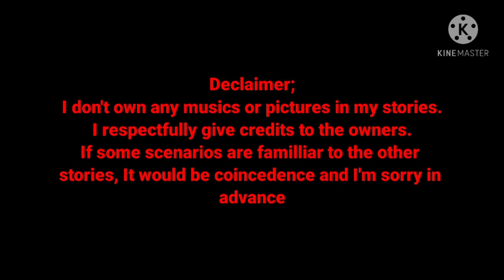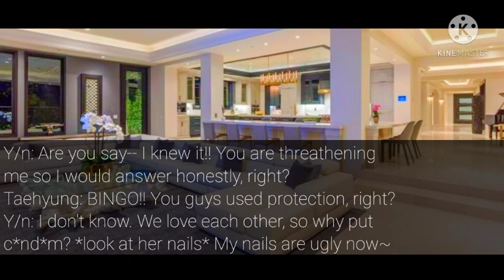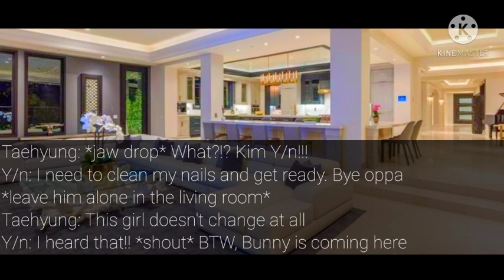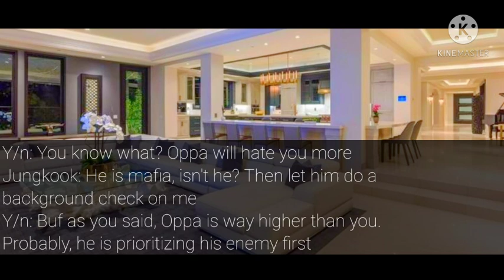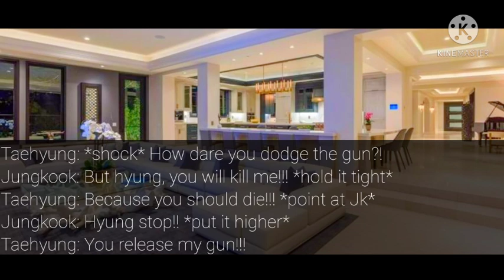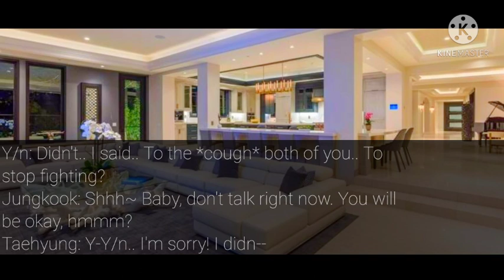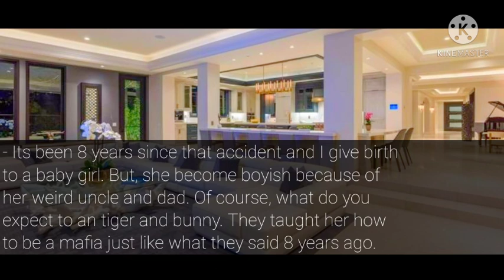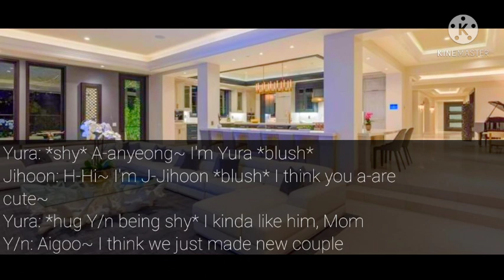[𝐉.𝐉𝐊 𝐎𝐍𝐄𝐒𝐇𝐎𝐓] 𝐖𝐡𝐞𝐧 𝐲𝐨𝐮𝐫 𝐛𝐫𝐨𝐭𝐡𝐞𝐫 (𝐓𝐚𝐞) 𝐚𝐜𝐜𝐢𝐝𝐞𝐧𝐭𝐚𝐥𝐥𝐲 𝐬𝐡𝐨𝐭 𝐲𝐨𝐮 𝐢𝐧𝐬𝐭𝐞𝐚𝐝 𝐨𝐟 𝐲𝐨𝐮𝐫 𝐛𝐨𝐲𝐟𝐫𝐢𝐞𝐧𝐝 (𝐉𝐮𝐧𝐠𝐤𝐨𝐨𝐤)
ɴ ᴏ ᴛ ᴇ :
ᴀʟʟ ᴍᴜsɪᴄs ᴀɴᴅ ᴘɪᴄᴛᴜʀᴇs ɢᴏ ᴛᴏ ᴛʜᴇɪʀ ʀɪɢʜᴛғᴜʟ ᴏᴡɴᴇʀs

ᴄᴏᴘʏʀɪɢʜᴛ ɪɴғʀɪᴅɢᴇᴍᴇɴᴛ;
"ᴄᴏᴘʏʀɪɢʜᴛ ᴅɪsᴄʟᴀɪᴍᴇʀ ᴜɴᴅᴇʀ sᴇᴄᴛɪᴏɴ 107 ᴏғ ᴛʜᴇ ᴄᴏᴘʏʀɪɢʜᴛ ᴀᴄᴛ ᴏғ 1976, ᴀʟʟᴏᴡᴀɴᴄᴇ ɪs ᴍᴀᴅᴇ ғᴏʀ "ғᴀɪʀ ᴜsᴇ". ғᴀɪʀ ᴜsᴇ ɪs ᴜsᴇᴅ ᴘᴇʀᴍɪᴛᴛᴇᴅ ʙʏ ᴄᴏᴘʏʀɪɢʜᴛ sᴛᴀᴛᴜᴛᴇ ᴛʜᴀᴛ ᴍɪɢʜᴛ ᴏᴛʜᴇʀᴡɪsᴇ ʙᴇ ɪɴғʀɪɴɢɪɴɢ."

ɪɴᴄʟᴜᴅᴇ ᴄᴏᴘʏ ʀɪɢʜᴛ ᴄᴏɴᴛᴇɴᴛ: ɪ ɢɪᴠᴇ ᴄʀᴇᴅɪᴛs

ʜᴀsʜᴛᴀɢs